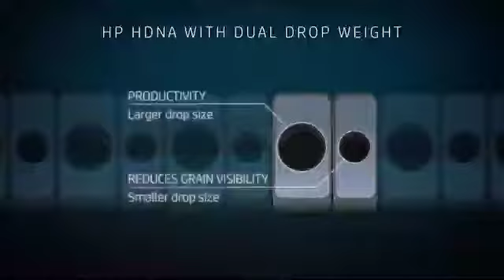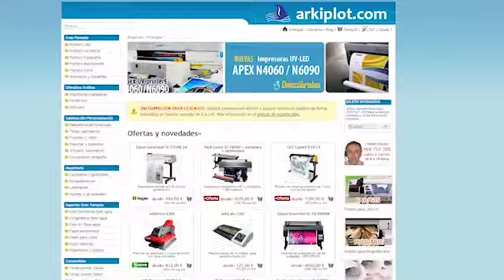HP Designjet Z6 & Z9+ Series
Vídeo presentación de las series de impresoras de gran formato DesignJet Z6 de 6 tintas y Z9+ de 12 tintas, ambas con tecnología HP Pixel Control y velocidades hasta 2,5 veces superiores a la gama anterior.  Se comercializa en arkiplot.com